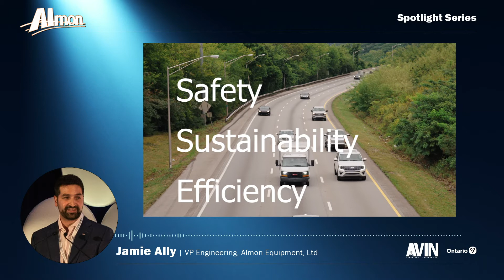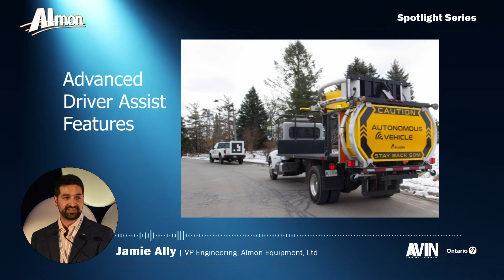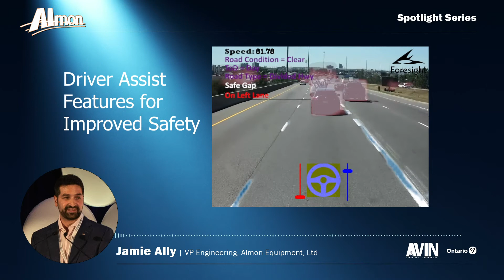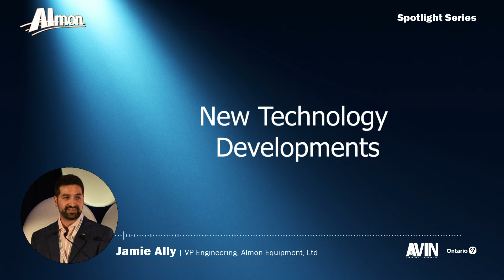AVIN Spotlight Series - Almon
The Spotlight Series with AVIN highlights an Ontario-based SME and significant impact they are making in the connected and autonomous vehicle industry.

In the spotlight, Toronto-based company Almon provides infrastructure maintenance services and products.